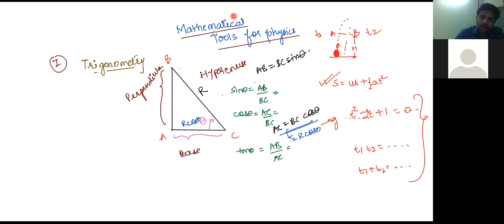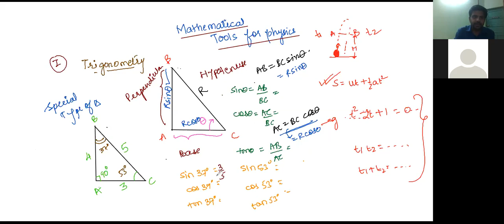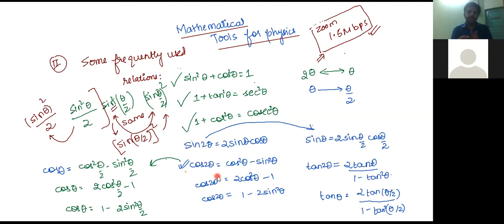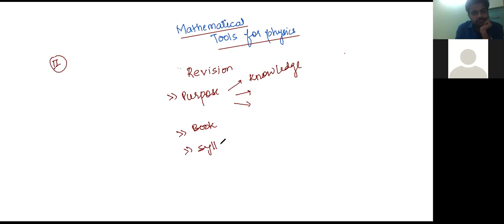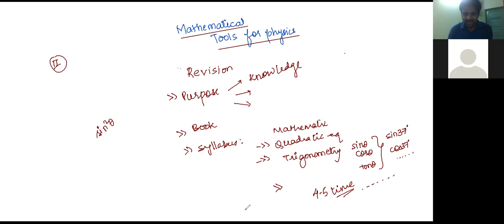Introduction to the Course | Mathematical Tools | Physics | Class 11 | JEE | NEET | Hindi | Fatnani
Online Lectures for Class 11th students by Khushwant Fatnani sir. These videos aim to help the student prepare for JEE and NEET examinations. We understand and practice concepts, past year questions formulas, and tricks that are super useful for JEE and NEET examinations for students. All the best!